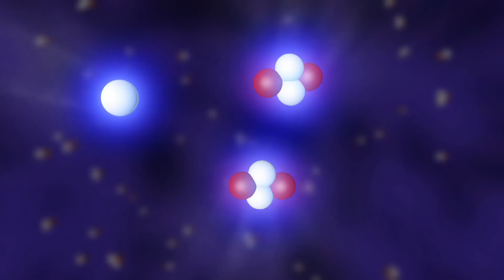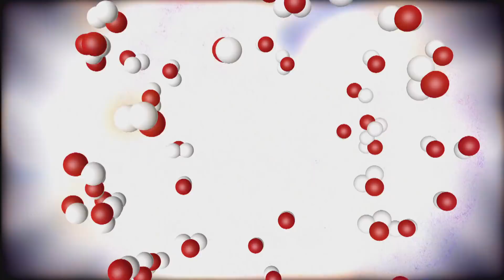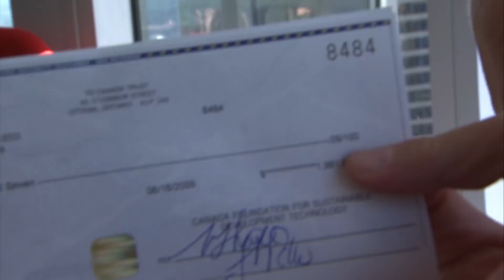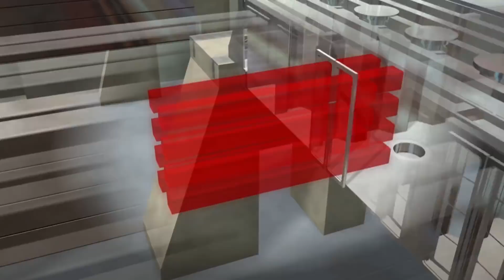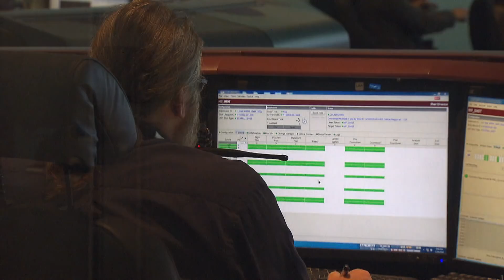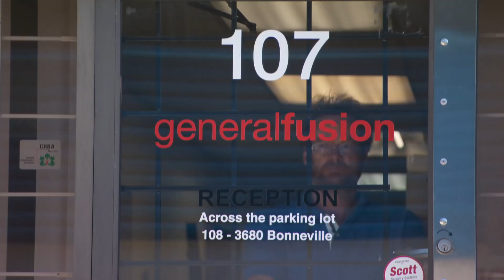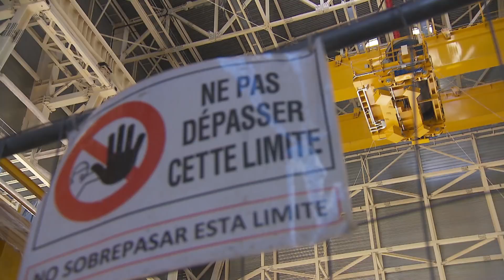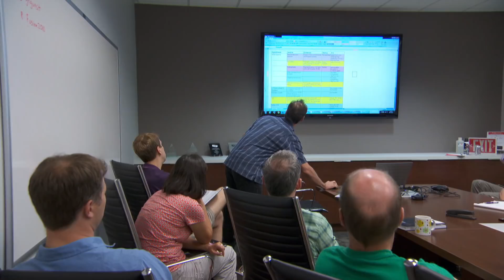The fierce race for fusion power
In nuclear fusion may lie the key to many of the world's energy problems. CBC's Frédéric Zalac sizes up some of the players that are working hard to master it, including General Fusion — a small Canadian company based out of a Burnaby, B.C. warehouse.